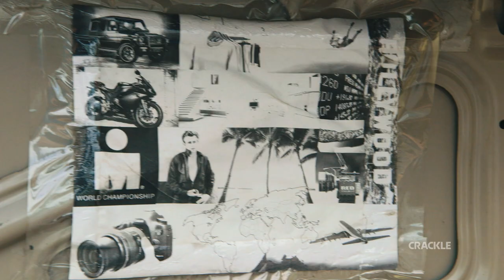Going from Broke | Official Trailer | Crackle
44 million Americans owe $1.5 trillion in student loan debt. Going from Broke, a new show from executive producer Ashton Kutcher, helps young Americans find their way to financial freedom. You can watch for free on Crackle starting October 17th.